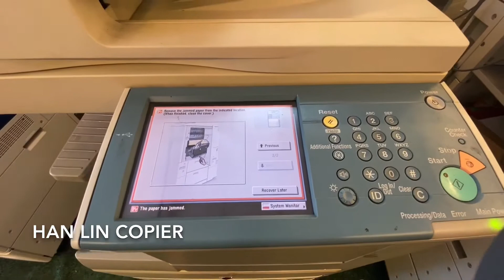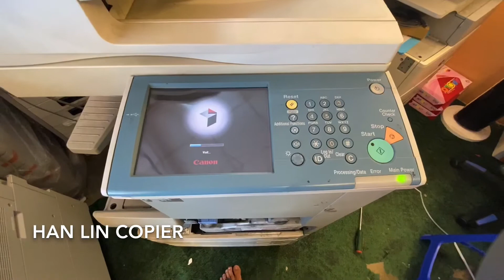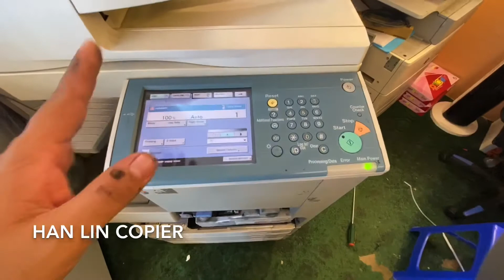canon ir 23 series How to solve show the two fingers on touch screen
Technology and Knowledge